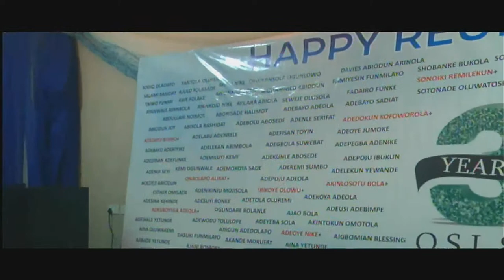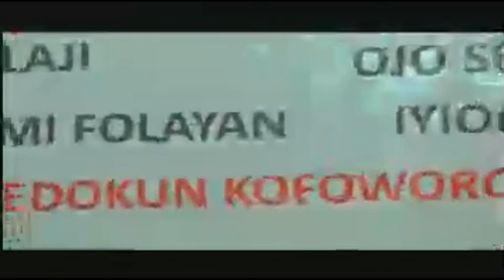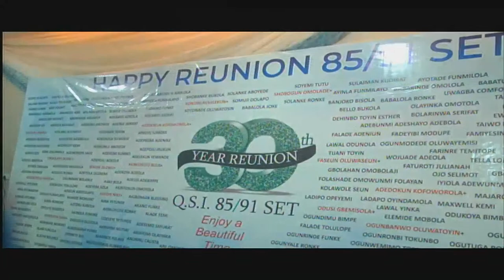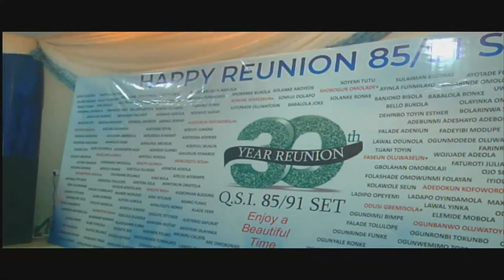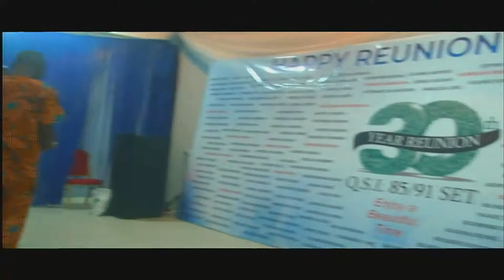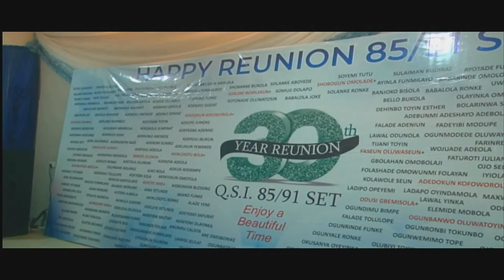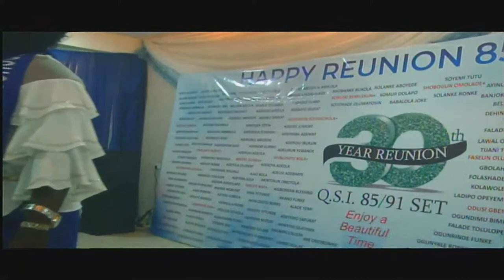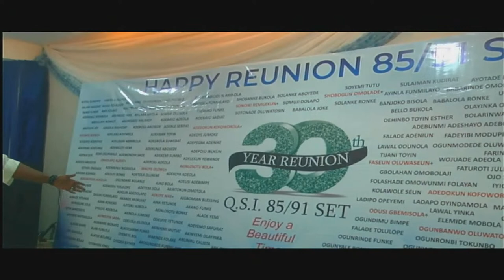QUEENS SCHOOL IBADAN : 85/91 SET